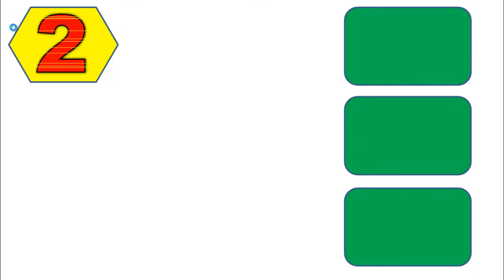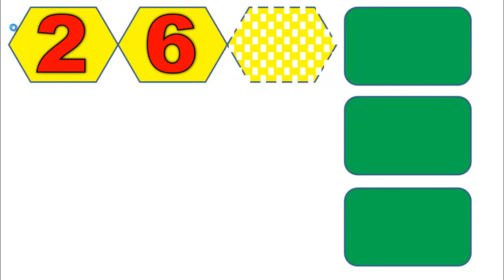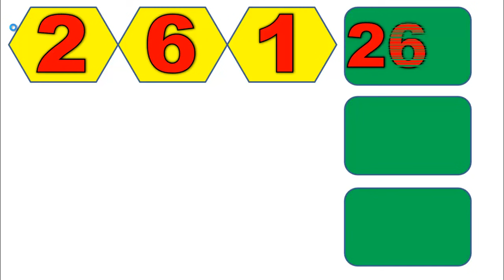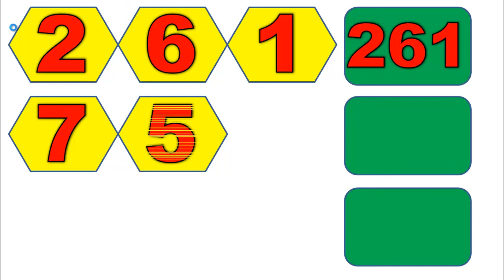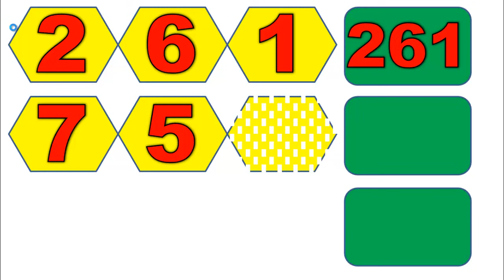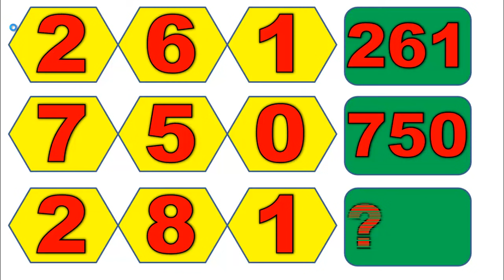สูตรท็อปและตี 01/09/64 จับสลากดูอีกงวดพร้อมจับคู่กับหลักหน่วยเช่นกัน มาลุ้นรอบชิงชนะเลิศกันเถอะ